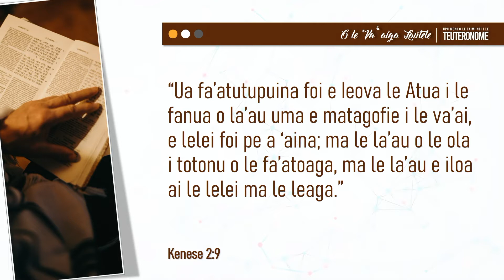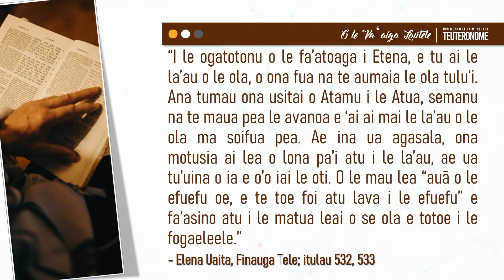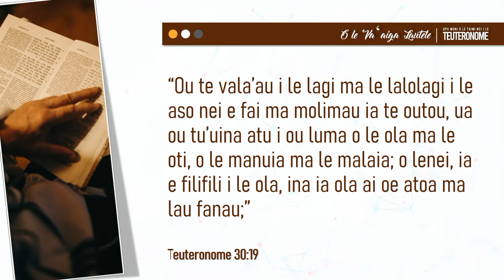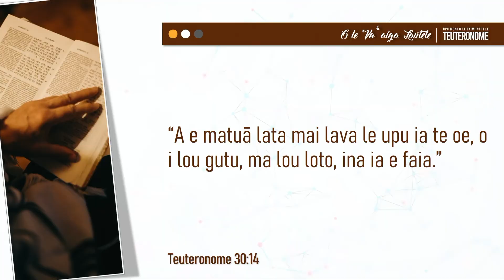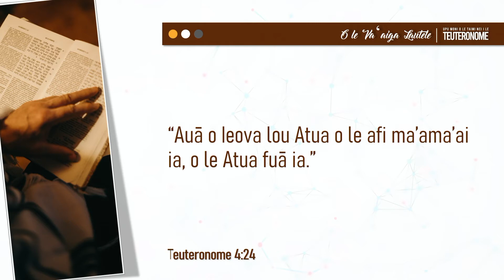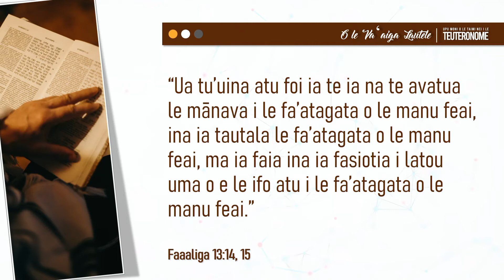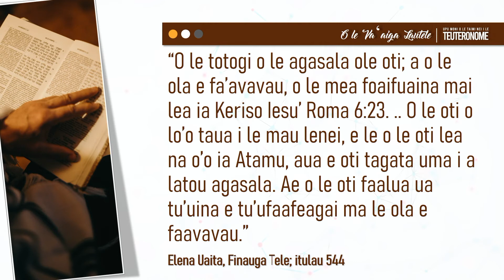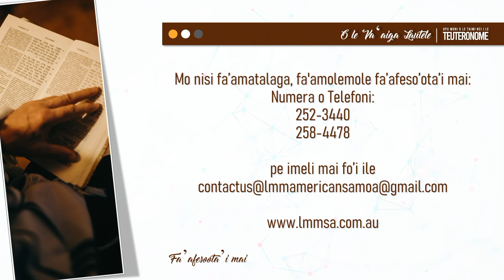Aoga Sapati | Lesona 8 - Ia Filifili i le Ola | Kuata 4